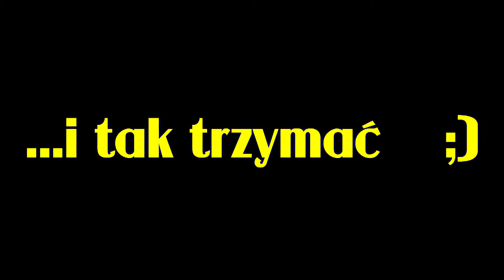MKS 2003 - Liga orlików kolejki 1-4.avi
Film obejmuje pierwsze 4 kolejki rundy zasadniczej rozgrywek ligi orlików w sezonie 2012/2013 - turnieje 20.10 w Jastrzębiu, 27.10 w Żorach oraz 03.11 w Jastrzębiu. ( Brak jest filmiku z turnieju 13.10 w Wodzisławiu).